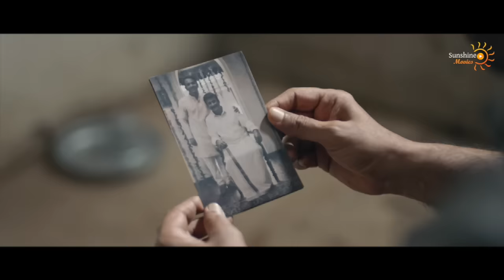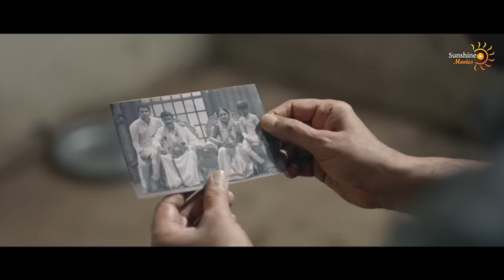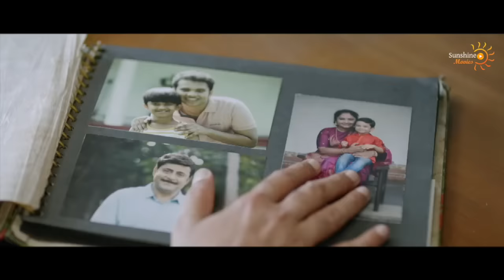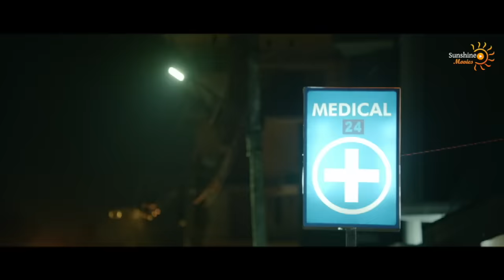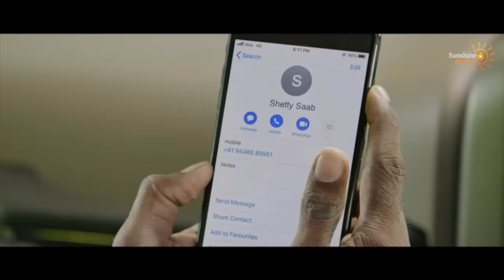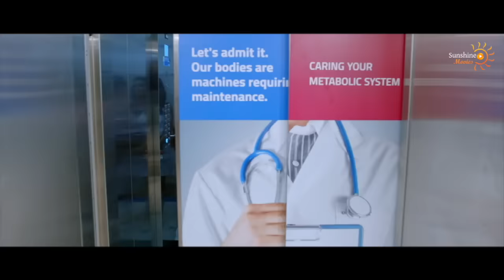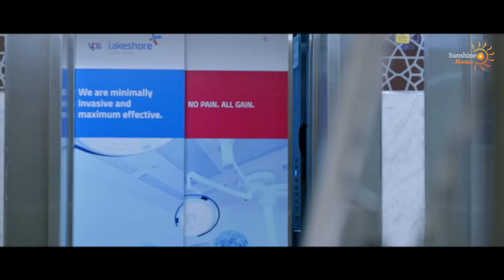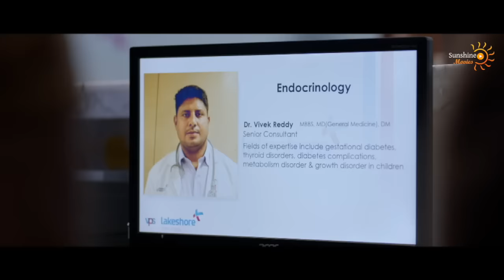BIG BROTHER - Hindi Dubbed Full Movie | Mohanlal, Arbaaz Khan | Action Movie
Presenting Hindi Dubbed Full Movie "BIG BROTHER" starring Mohanlal & Arbaaz Khan. Exclusively on @LGFStudios

Credits:
Directed by Siddique Ismail
Produced by Siddique Ismail, Jenso Jose, Philipose K. Joseph, Manu Maliackal, Vaishak Rajan
Written by Siddique Ismail
Starring: Mohanlal, Arbaaz Khan
Edited by K. R. Gourishankar

Synopsis:
Sachidanandan (Mohanlal) has been serving double life imprisonment for the murders of the man who constantly troubled his stepmother and a police officer who harassed his friends in jail. He is finally released from the jail after long 24 years, thanks to the constant efforts of his younger brother Manu (Sarjano Khalid). However, life in jail has completely changed Sachidanandan who now wants to live peacefully with his family, and he finds it difficult to lead a normal life. Following some unexpected turns of events, Manu is kidnapped and Sachidanandan is forced to return to his old life to save his brother. What happens next forms the crux of the story.